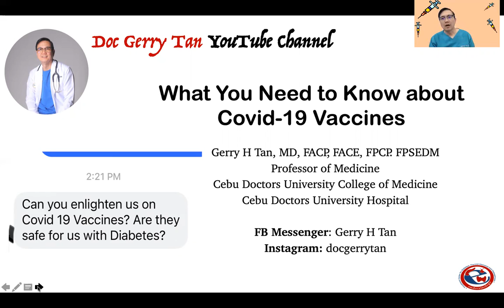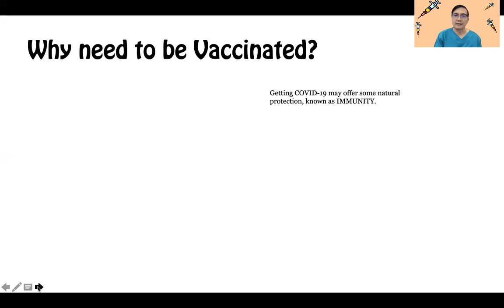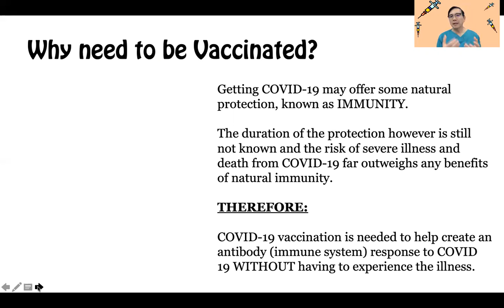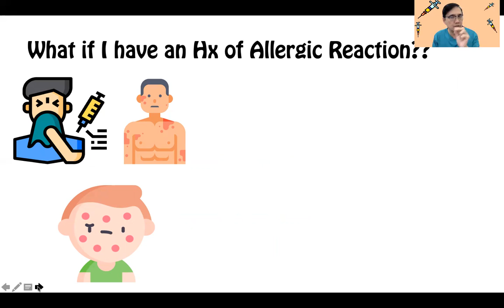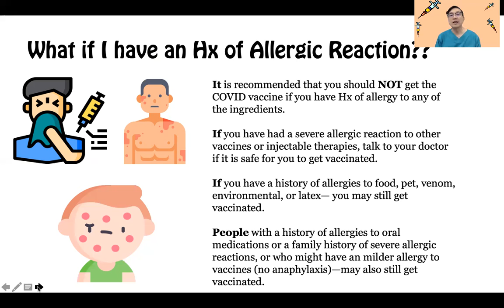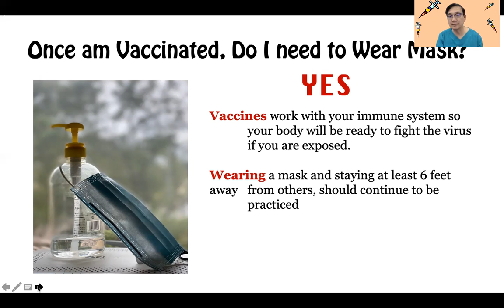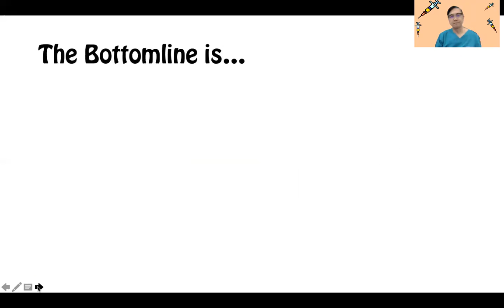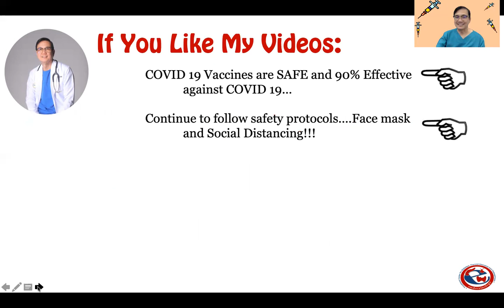MUST Know about COVID-19 VACCINES. Are They SAFE? Will I Get COVID-19 due to the vaccine? and more..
During this 2020 pandemic, Covid 19 has changed the way we live.  A glimpse of hope and good news came from the development of Covid-19 Vaccines.  However a lot of speculations and uncertainties regarding the vaccines remain among the general population at risk of developing this dreaded disease.

Dr Gerry H Tan, a Mayo Clinic trained endocrinologist is an advocate of vaccination among his endocrine patients especially among his patients with diabetes as he will try to explain simply the merits of Covid-19 Vaccines.

In this video he discusses the basics of vaccine against Covid-19 and answers some of the most commonly asked questions regarding the efficacy, safety and reliability of these vaccines.

Please watch and learn the FACTs by watching this video...

All icons used in this video were downloaded for free